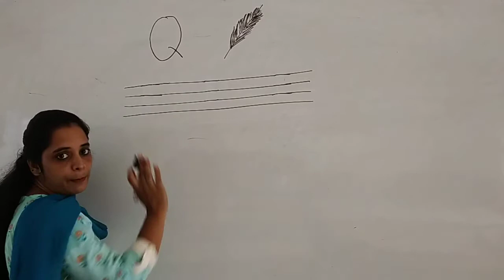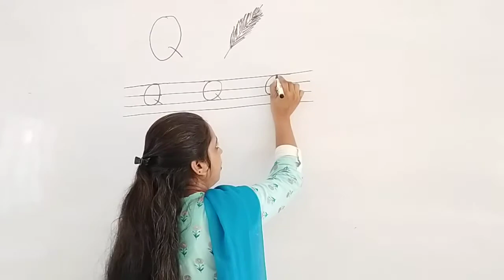Q for quill class lkg